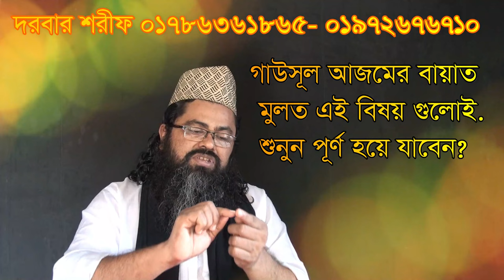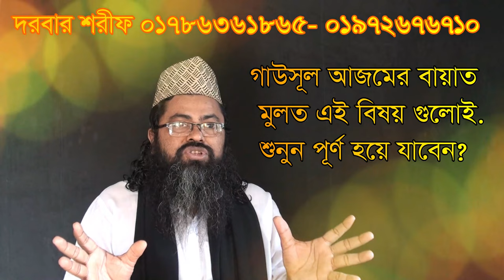আপনার আসল জিনিস না পাওয়া পর্যন্ত কয়জন পীর পাল্টাতে পা,apnar asol jinis na paoa porjonto koy jon